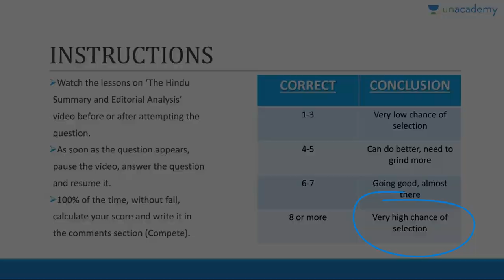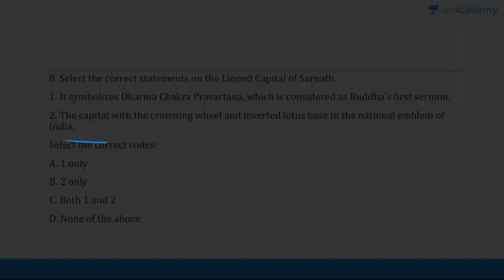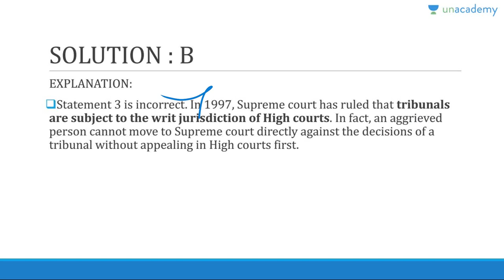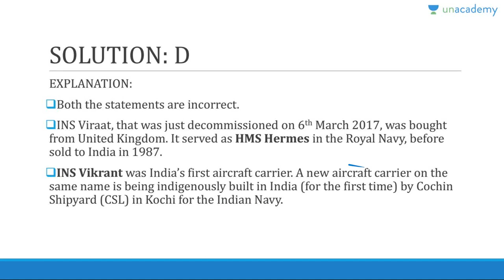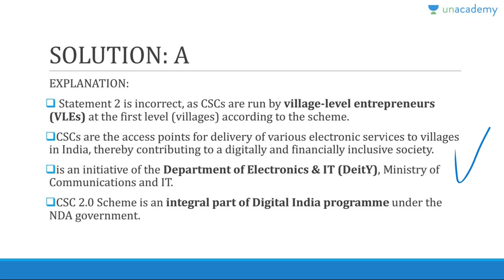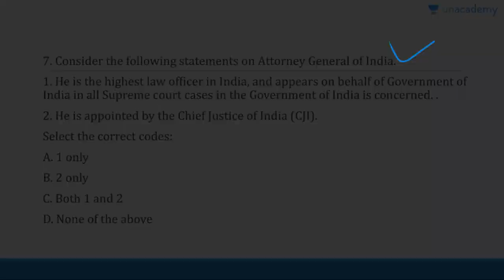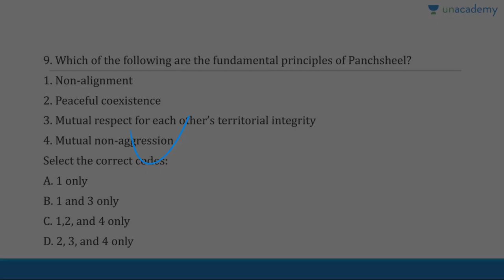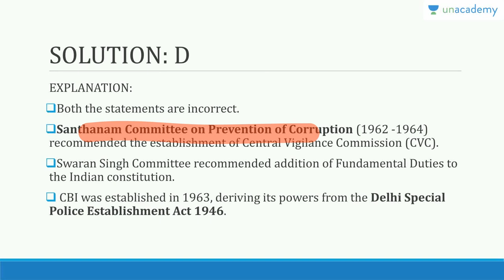150 Expected Current Affairs MCQs with explanations - Roman Saini [UPSC CSE/IAS Preparation]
You can watch, solve, and practice all the current affairs MCQs here:- (English) & (Hindi) | Download the Unacademy Learning App from the Google Play Store

150 Expected Current Affairs MCQs for UPSC CSE Prelims 2017. A must-watch for all aspirants. You wouldn't need to browse through multiple mock tests for current affairs if you solve an d practice these questions.

3000+ EXPECTED MCQs - high chance of appearing in UPSC CSE Prelims 2017 (in both English and Hindi).

Solve these and have a high chance of selection.